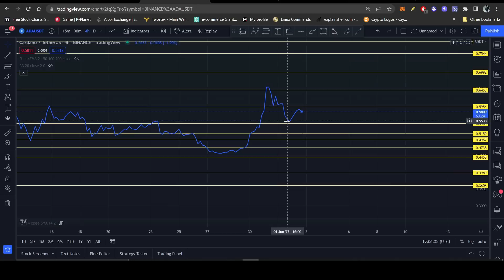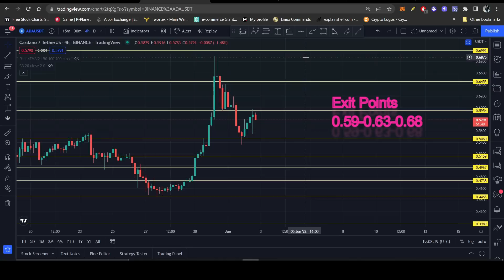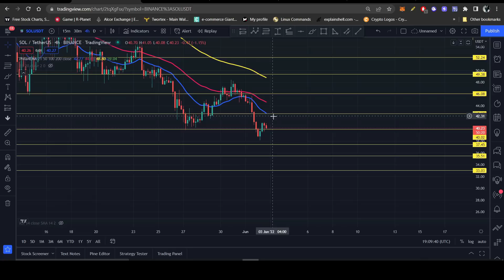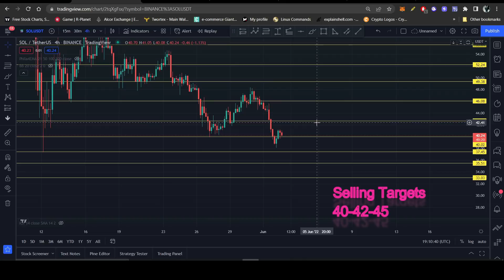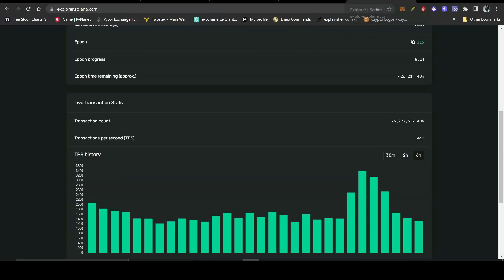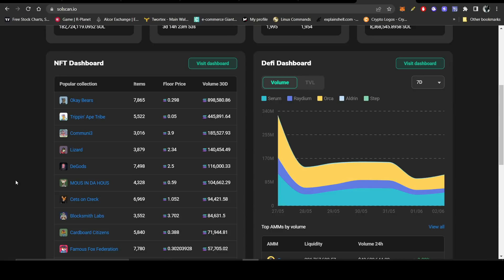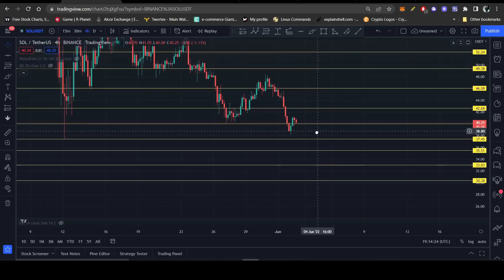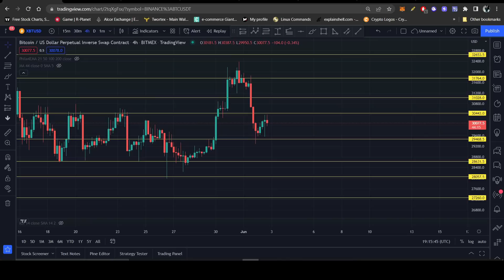Why Solana Price Dumps Again & Again | You can Make GREAT PROFITS out of it | CARDANO will GO UP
BTC Analysis - 00:10
ADA Analysis - 03:02
SOL Analysis - 05:47
Why Solana Dump so Much? - 08:24

SOLANA is still a very New Blockchain and that is why it is still not able to handle so much transactions on it. And that is the main reason behind the downfall of Solana Price.
CARDANO hardfork will happen at the end of this month. And, because of it, the price of Cardano might go up.

Solana Website for Transactions: Solscan.io